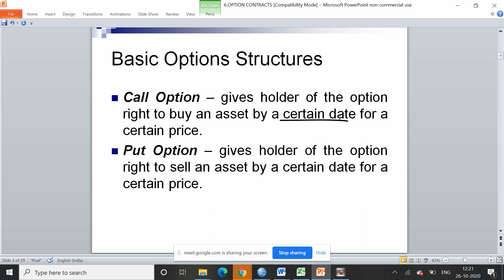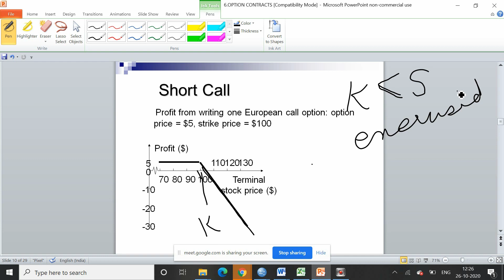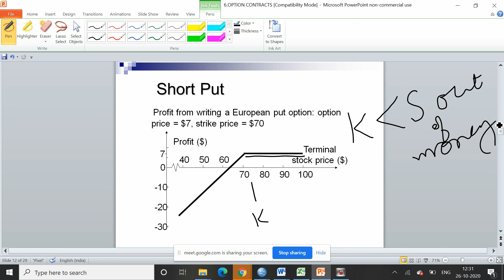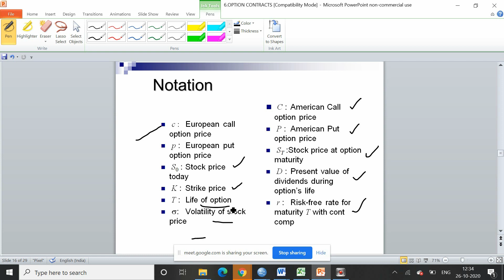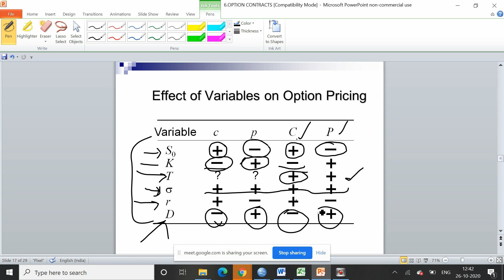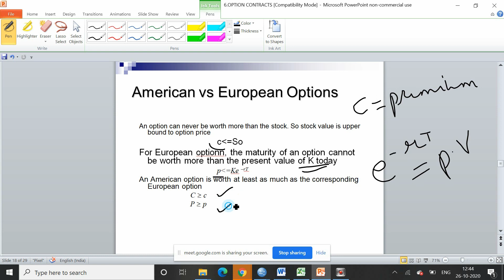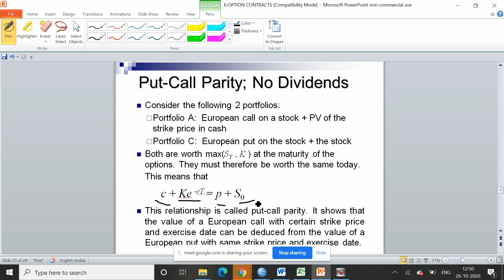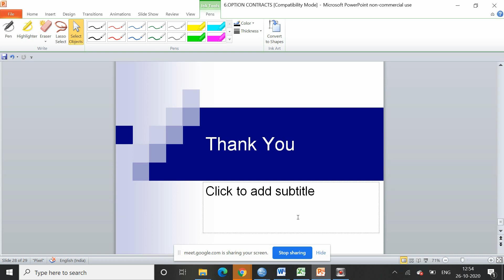Option contracts - Basics and Pricing –II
This video is in continuation with the previous video on basics of Option contracts